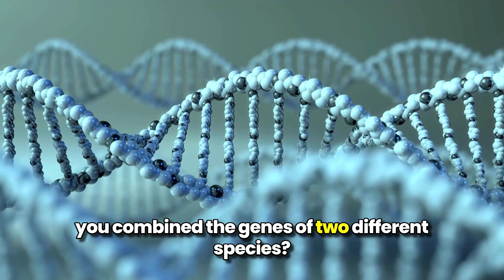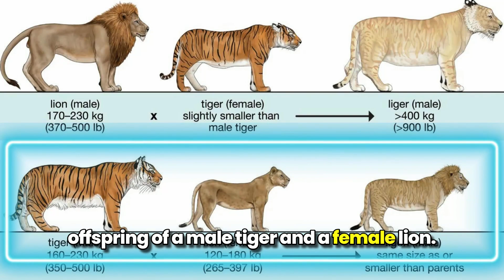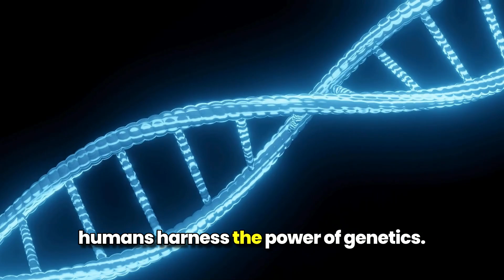5 Hybrid Animals Created By Humans!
In this eye-opening video, we dive deep into the world of hybrid animals that have been intentionally created by humans through selective breeding and genetic engineering. From the liger, a majestic blend of a lion and a tiger, to the more obscure and surprising hybrids you may never have heard of, we explore the science, reasons, and ethics behind these fascinating creations.

Join us as we uncover the mysteries of these unique animals, featuring exclusive interviews with leading scientists, wildlife experts, and ethical discussions on the impact of human intervention in natural selection. We'll take you on a journey through the history of hybrid animals, the technological advancements that have made them possible, and the potential future of this intriguing field.

Whether for conservation efforts, scientific research, or sheer curiosity, the creation of hybrid animals by humans opens up a plethora of questions about our role in nature and the boundaries of science. This video is a must-watch for animal enthusiasts, science buffs, and anyone curious about the extraordinary outcomes of blending species. Get ready to have your mind blown by the incredible world of human-made hybrid animals!

Drop your thoughts and questions in the comments below-we love hearing from you!